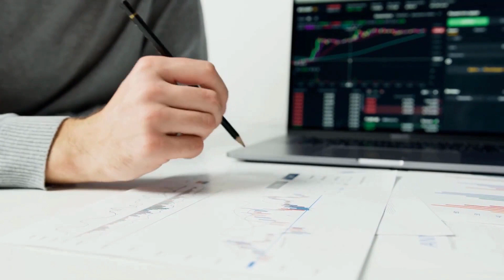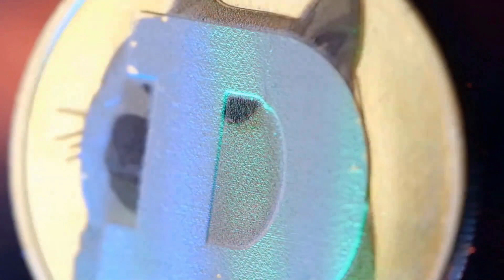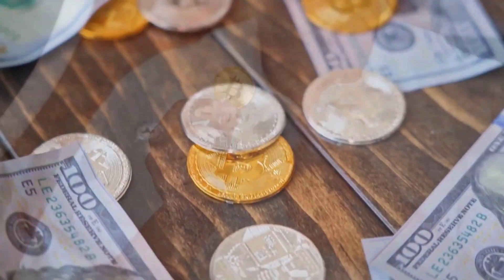GRT WILL X1000 AFTER THIS NEWS!! IT'S POSSSIBLE?? - THE GRAPH PRICE PREDICTION OCTOBER 2023